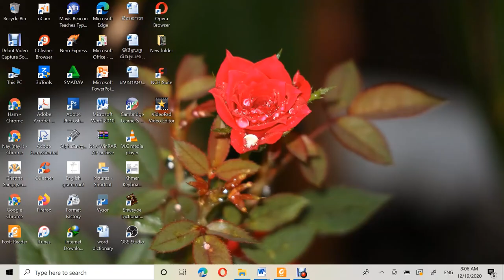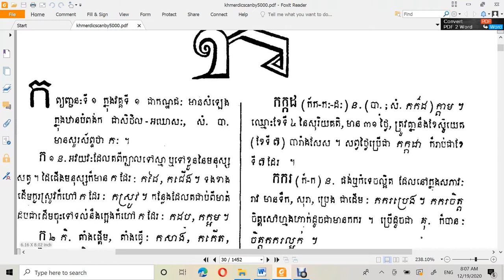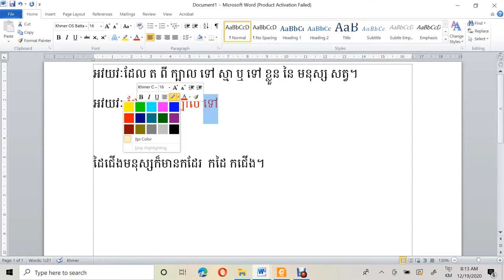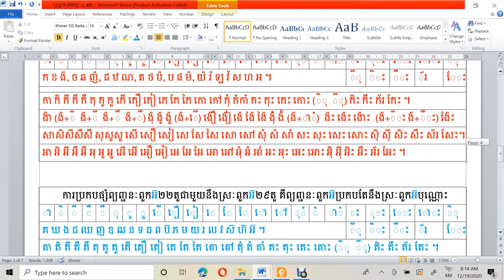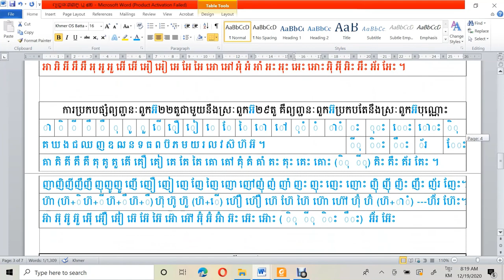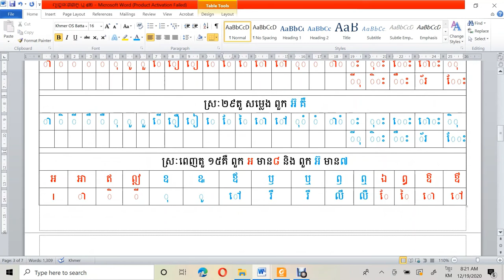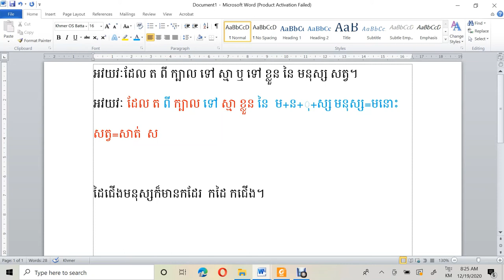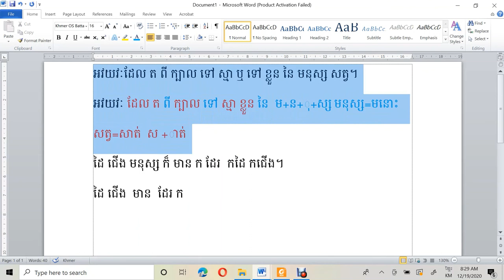របៀបរៀនភាសាខ្មែរ/មេរៀនទី១១/How to learn Khmer/Lesson 11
វីដេអូនេះ ងាយស្រួលនិងល្អសម្រាប់អ្នកសិក្សា។ ជាវិធីងាយរហ័សចេះ។ ខ្ញុំប្រាថ្នាឲ្យអ្នកទាំងឡាយឆាប់ចេះអានសសេរក្នុងរយៈពេលដ៏ខ្លី។ សង្ឃឹមថា អ្នកទាំងអស់គ្នានឹងរីករាយជាមួយនឹងវីដេអូនេះ។ សូមអរគុណ។